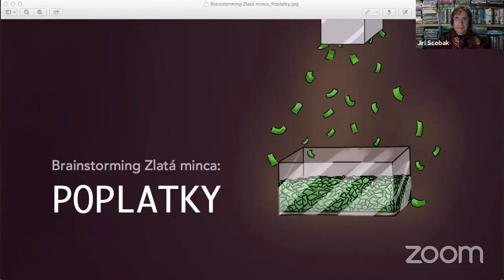Sú POPLATKY férové? Vstupný poplatok pri investovaní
✅ Hostia: Soňa Angelovičová, Víťo Trnavský, Nikolas Veverica, Peter Rakvica, Peter Lištiak, Zoltán Zsupcsan. Moderuje: Jirka Ščobák.

❧ Obsah:
00:00 - Úvod.
01:52 - Na ktoré poplatky vo financiách ľudia nadávajú a nemali by?
11:35 - Férové a neférové poplatky pri investovaní. Kde ich nájdete?
16:40 - Prečo sú vstupné poplatky v podielových fondoch nastavené tak, ako sú nastavené? Porovnanie s autom a servisom.
18:03 - Zaplatiť vstupný poplatok pri dlhodobom investovaní na úvod alebo ho splácať postupne?
29:43 - K problematike: Zmiešané pocity "hosťa z ľudu".
31:12 - Ako by mal byť vstupný poplatok komunikovaný?
34:01 - Ako by systém mohol byť férovejší? Je to realizovateľné? Ako vyzerajú čísla na kalkulačke a ako to vyzerá v reálnom živote?
37:28 - Ako vyčísliť vo vstupnom poplatku pridanú hodnotu práce poradcov v bankách?
45:00 - Prečo je vstupný poplatok vyšší pri vyšších investovaných sumách?
48:19 - Aké sú férové poplatky pre klienta? Koľko by mal byť férový vstupný poplatok, poplatok z cieľovej sumy, ročný poplatok za správu?
52:25 - Porovnanie s bankovými poplatkami. Koľko zarobili banky? Pomer cena - kvalita.

✅ Webinár sa realizoval vo FB skupine Fórum Zlatá minca (o finančných produktoch) Ak ste na Facebooku, pridajte sa do skupiny a pýtajte sa, čo potrebujete o financiách vedieť!

📌 Ak sa vám páčilo, dajte lajk ❤️ a zdieľajte, prosím, toto video!

💕 Pokračovat budeme 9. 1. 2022 na téma Bankové poplatky.

⏰ Najbližšie plánované webináre sú:
Ne 24. 10. Úrazové poistenie
Út 26. 10. Podielové fondy
Ne 31. 10. Zberateľstvo: Staré poistné zmluvy
Ne 7. 11. Vízia: Stavebné sporenie

📌 Na záver: Dovolte mi informovat vás o súťaži o 4 arménske investičné mince, ktorú aktuálne realizuje Peter Rakvica